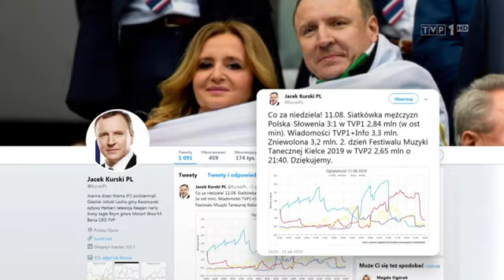Limahl - TVP1 (Festiwal Muzyki Tanecznej Kielce) - 12.08.2019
Broadcast date: 12 August 2019, Poland.
TVP1 - Wiadomości (News).
Short clip about Festiwal Muzyki Tanecznej Kielce, in Poland, on 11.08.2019. Limahl had there his performance (you can find it on my playlist). /
リマール
리말

This clip is strictly only for archive purposes, not copying or rebroadcasting in any form.